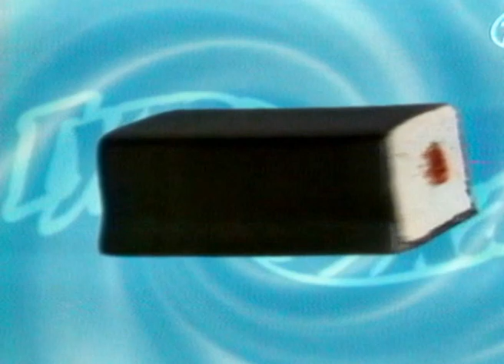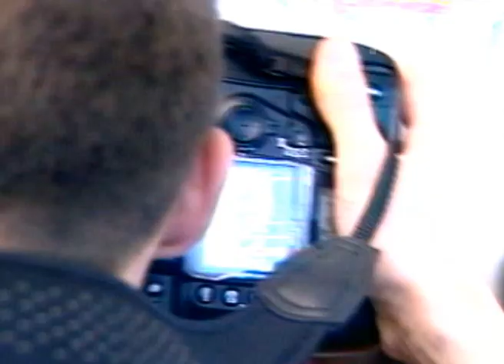Ford Super Model Ukraine 2006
Super Model Beauty Contest (behind the scenes)